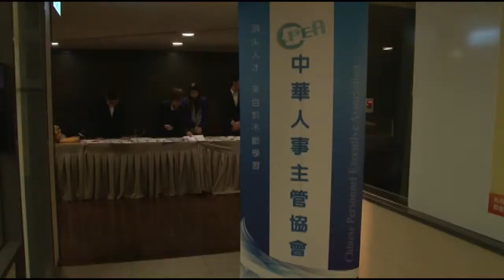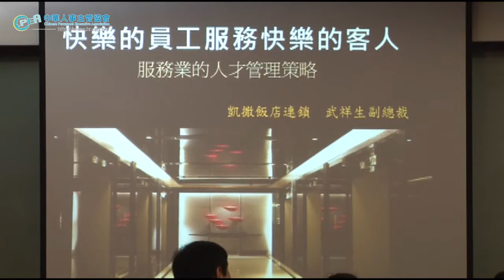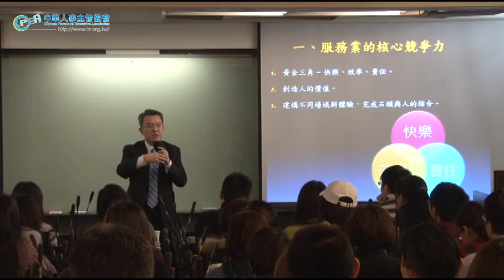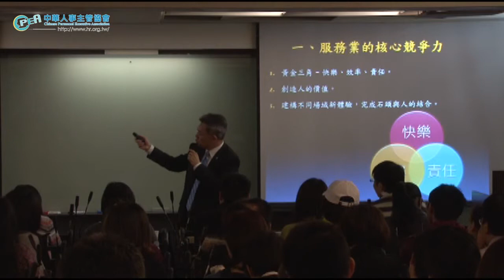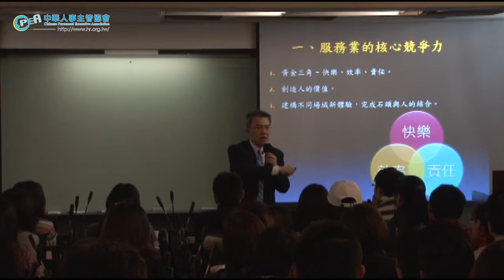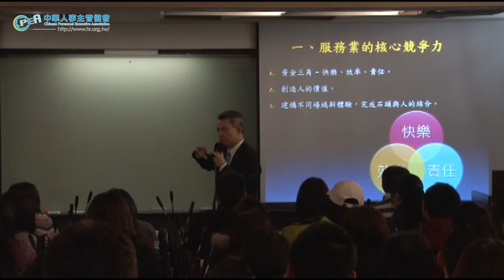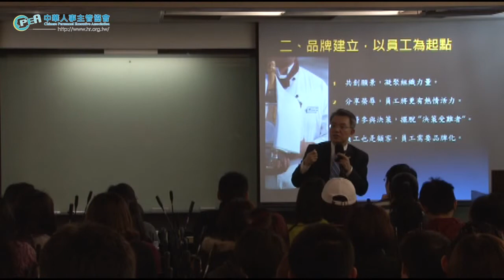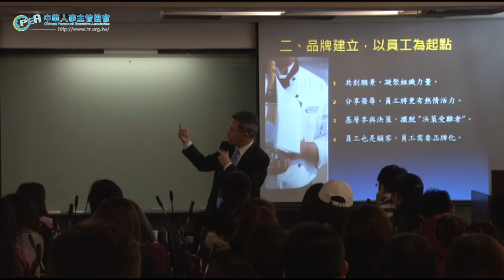中華人事主管協會-人才管理與服務創新策略(中)-凱撒大飯店副總裁 武祥生